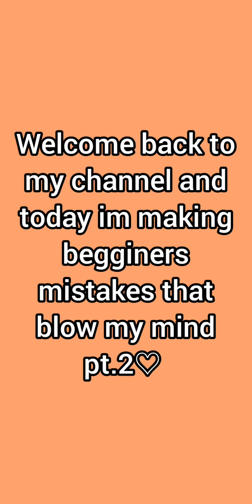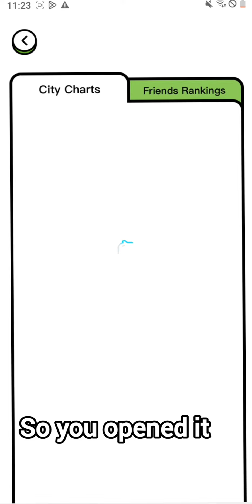|°Things begginers do mistakes that make me blow my mind(pt2)°|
Hellow dude